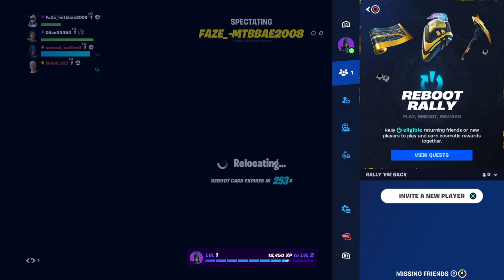Playing Fortnite Chapter 5 Season 1 -part 2